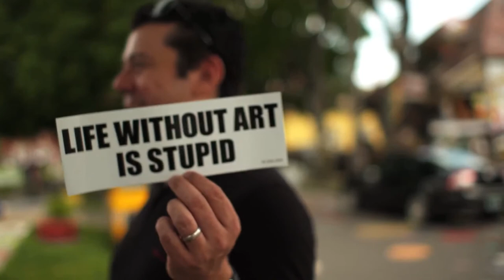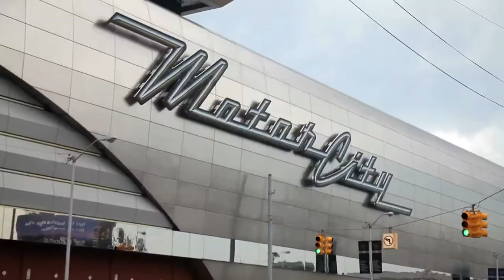Re:Generation Music Project - Trailer (Official Video)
In Association With THE GRAMMYs, HYUNDAI VELOSTER Presents «RE:GENERATION»

Of all the current genres of music, electronic music in all its guises, is probably the most malleable. While the results are sometimes mixed, there are countless songs upon albums of electronic music taking, mutating and in the process re-inventing a genre of music. RE:GENERATION, a music project sponsored by Hyundai Velostar  is the latest and by far the most ambitious undertaking of using electronic music to redefine and re-energize American culture's most influential genres of music. RE:GENERATION is a soon to be released documentary of the electronic artists who were paired with some of the America's most famous and historical (and still living) names in music. The documentary focuses on the collaborative songwriting and studio process of five tracks, each telling a story of how all the artists were impacted by what their partners brought to the table.
The entire documentary, directed by Amir Bar Lev, whose past documentaries include "My Kid Could Paint That" and "the Tillman story" is due to air in select theaters in February.

The collaborations for Re:Generation Music Project include:

1. "Breakn' A Sweat" by Skrillex feat. members of The Doors

2. "A La Modeliste" by Mark Ronson feat. Erykah Badu, Mos Def, Trombone Shorty, Zigaboo Modeliste & members of The Dap Kings

3. "Regeneration" by DJ Premier feat. NAS & The Berklee Symphony Orchestra

4. "Wayfaring Stranger" by Pretty Lights feat. Dr. Ralph Stanley & LeAnn Rimes

5. "I'm Not Leaving" by The Crystal Method feat. Martha Reeves (of The Vandellas) & The Funk Bros.